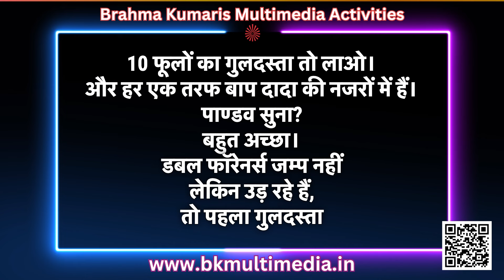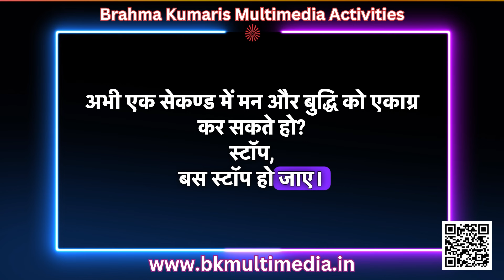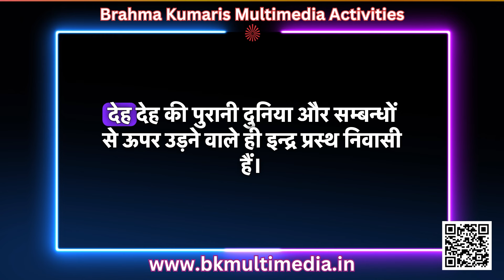मधुबन मुरली - 18/8/2024 (Text Murli With Audio)